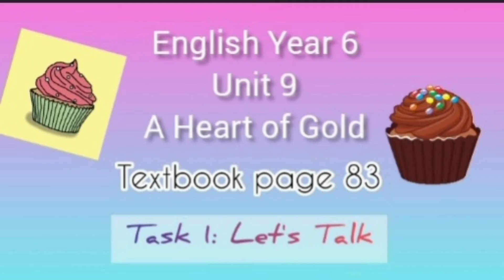English Year 6 | Unit 9 | A Heart Of Gold | Task 1 | Let's Talk | Julia Natasya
English Year 6 | Unit 9 | A Heart Of Gold | Task 1 | Let's Talk |

Presented by: Julia Natasya